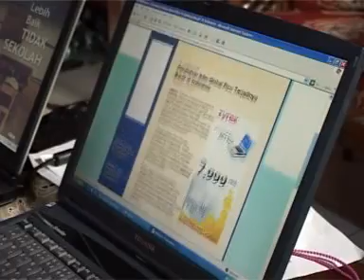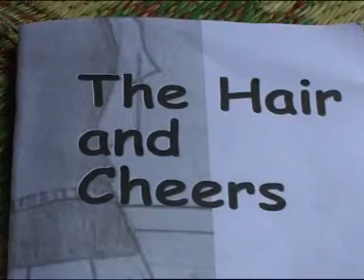TV-E patch2 Qaryah Thayyibah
liputan TV Edukasi ini menggambarkan situasi Komunitas belajar Qaryah Thayyibah pada awal tahun 2008
dimana Qaryah Thayyibah sudah memilih jalur Pendidikan Luar Sekolah (NonFormal)